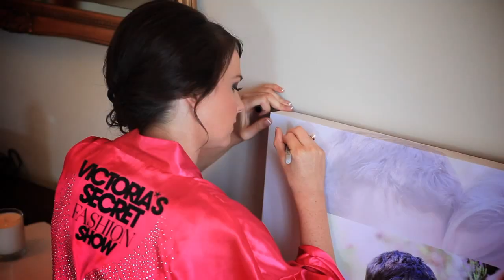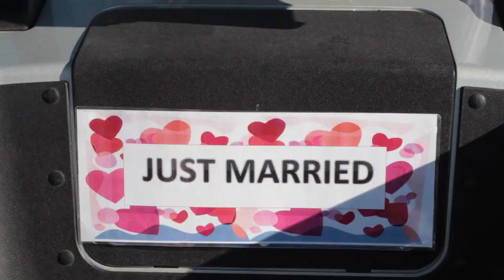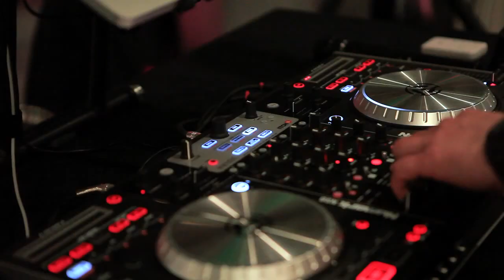Wedding of Jack & Ceri at The Cut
Stellar Visions presents a highlights montage of shots taken at The Cut Golf Club in April. for more.